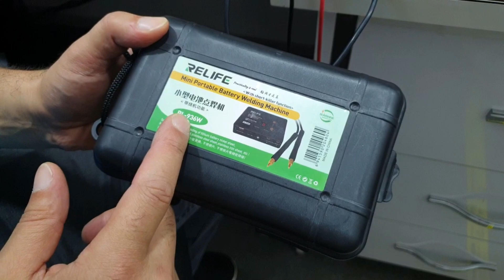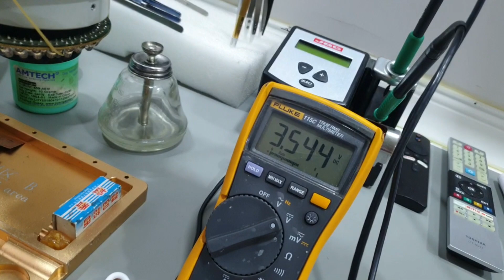RELIFE RL 936W PUNTALAMA ALETİ TANITIMI- ŞAFAK İLETİŞİM